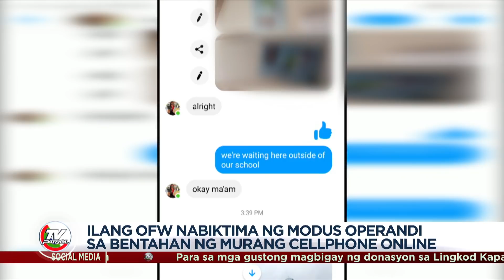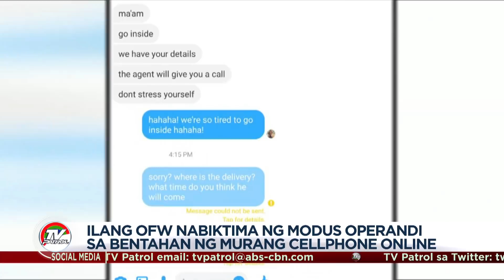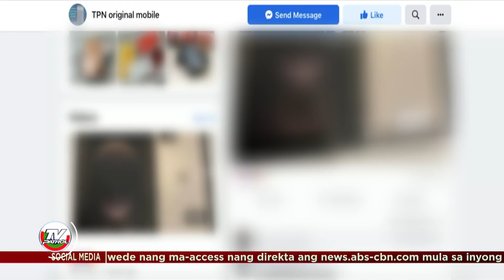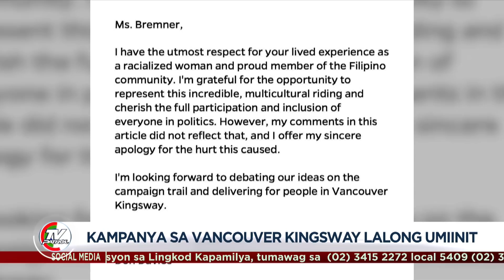TFC News on TV Patrol | August 31, 2021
Mabuhay, mga Kabayan! Narito ang mga balita mula sa iba-ibang bahagi ng mundo.